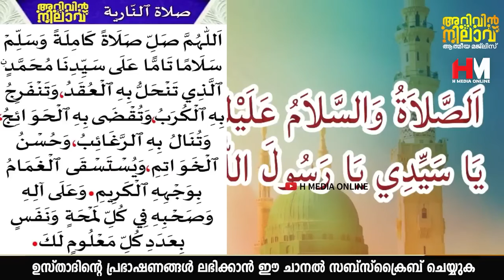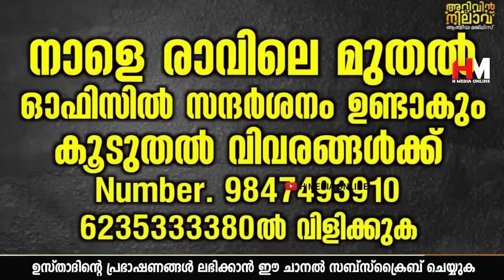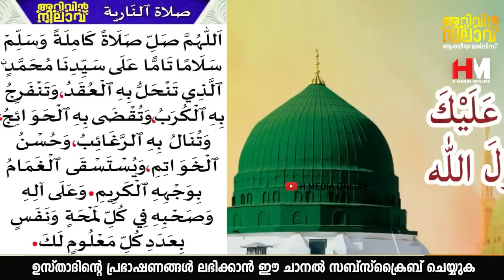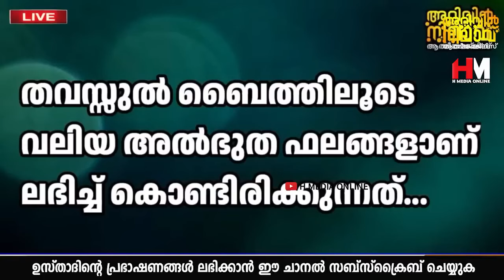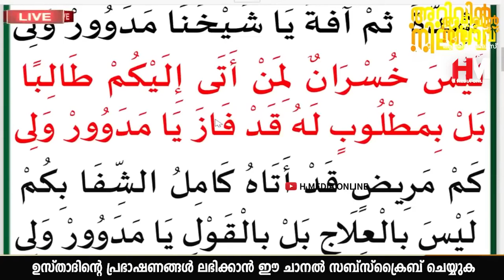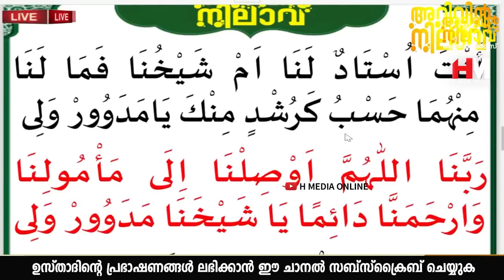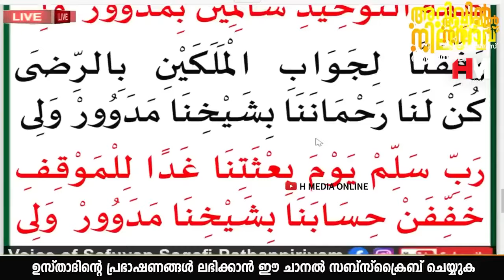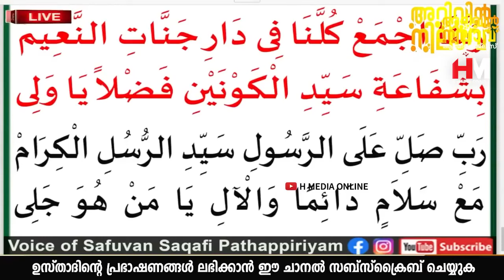സുബ്ഹി നിസ്കരിച്ച ഉടനെ ഈ ദിക്ർ ചൊല്ലിയാൽ മനസ്സിലുള്ള ഹൈറായ ഉദ്ദേശങ്ങൾ സാധിച്ചു കിട്ടുംSafuvan Saqafi